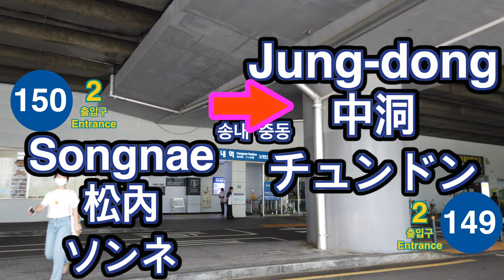🇰🇷 1 Line🚦Songnae ➔ Jung-dong🚦松内 ➔ 中洞🚦ソンネ ➔ チュンドンン🚦송내 ➔ 중동🚦4K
송내역 에서 중동역
Songnae Station to Jung-dong Station
松内驛 出发 中洞驛 到达
ソンネ から チュンドンン へ